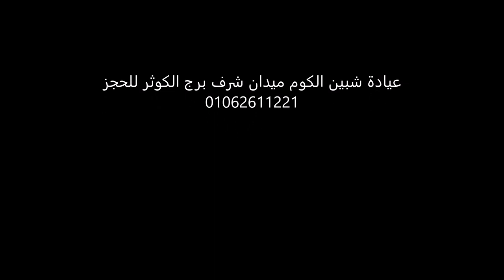هل يجب رفع الشرائح بعد عمليات تقويم العظام وعمليات التقوس؟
قناه عربية تعليمية لتوعية الرأي العام عن مشاكل العظام والعمود الفقري والمفصاص والتشوهات وزيادة الوعي العربي وتقريب المعلومة العلمية
قناه عربية تعليمية لتوعية الرأي العام عن مشاكل العظام والعمود الفقري والمفصاص والتشوهات وزيادة الوعي العربي وتقريب المعلومة العلمية أ ستاذ الدكتور محمود هدهود-- أستاذ جراحة العظام والمفاصل والعمود الفقري بكلية الطب والمستشفي الجامعى – لجراحة العظام والعمود الفقري والمفاصل الصناعية والمناظير وعلاج التشوهات والحقن الموضعى والتردد الحراري بكالوريوس الطب والجراحة 1992---ماجستير فى جراحة العظام 1997 –دكتوراة فى جراحة العظام 2003 أستاذ مساعد فى جراحة العظام والعمود الفقري 2010 أستاذ جراحة العظام والعمود الفقري 2016 العيادة عيادة القاهرة كوين سنتر برج الاطباء 60 شارع الخليفة المأمون مصر الجديدة الدور السادس شقة 306 للحجز 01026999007 شبين الكوم ميدان شرف برج الكوثر للحجز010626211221 منوف بر ج الكوثر أمام بنك مصر للحجز 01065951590 واتساب 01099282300E mail تليفون حمودهدهود/live 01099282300

لايمكن تشخيص الحالة الابعد معاينة الحالة وألاشعات والتحاليل ليمكن أخذ القرار الصائب معذرة ---للحجز عيادة القاهرة في مصر الجديدة 60 شارع الخليفة المأمون برج كوين سنتر الدور السادس المواعيد الأحد والثلاثاء 8 مساء ت 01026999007---عيادة شبين الكوم ميدان شرف برج الكوثر متواجد يوميا للحجز 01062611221 عيادة منوف برج الحسام أمام بنك مصر مواعيد السبت والاثنين 6 مساء والخميس 10 ونصف صباحا للحجز 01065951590